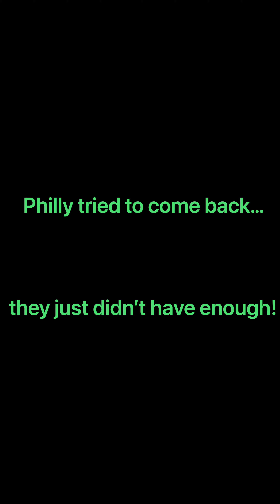Another One Bites The Dust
You hear the joke about the pirates and the birds? Tampa 5-1!